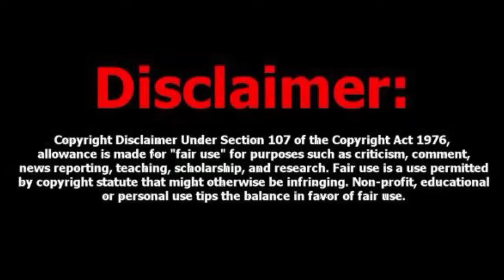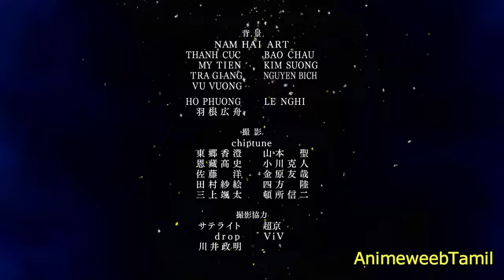The Reincarnation of a demon girl anime episode 8 Tamil review (தமிழ்) || Animetamil explanation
The Reincarnation of a demon girl anime episode 8 Tamil review (தமிழ்) || Animetamil explanation || anime tamil voiceover || anime tamil dubbed

Description Note:

All Images, Pictures, Music used in the video belongs to the respected owners. This channel DOES NOT promote or encourage any illegal activities. All content provided by this channel is meant for EDUCATIONAL and INFORMATIONAL PURPOSE only.